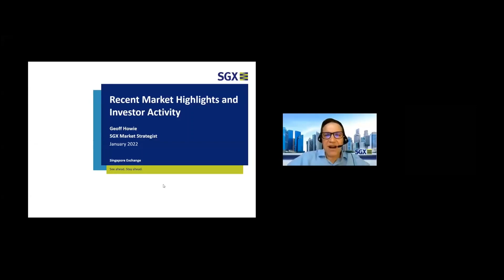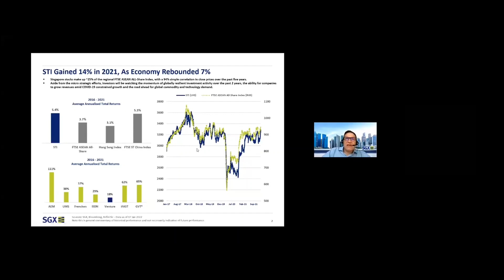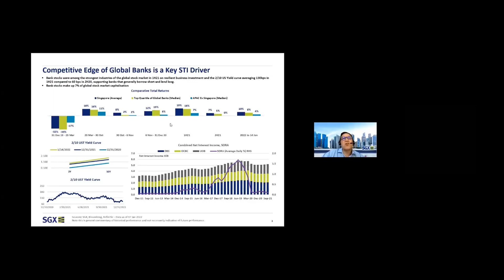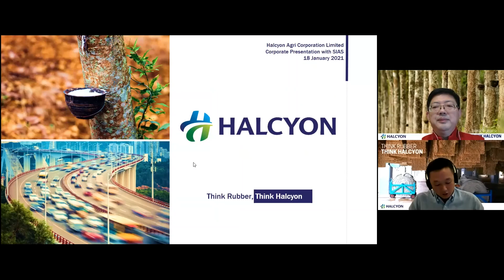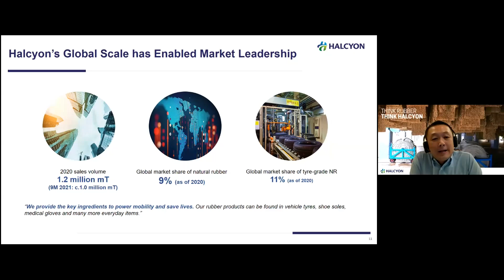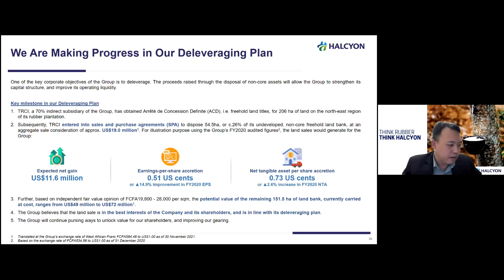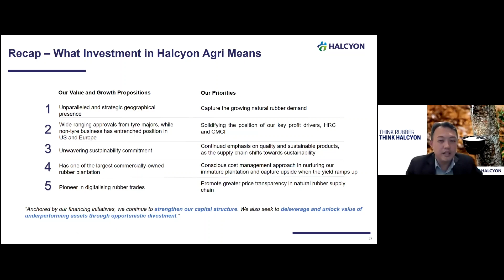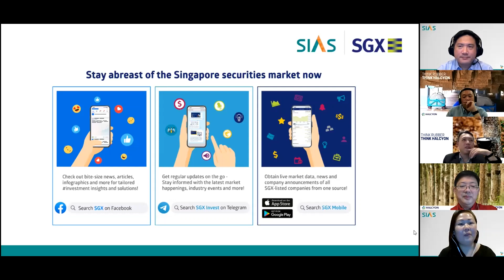Corporate Connect Webinar feat. Halcyon Agri – 18 January 2022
Learn more and gain an insightful understanding of Halcyon Agri- a leading supply chain franchise of natural rubber with global presence. Headquartered in Singapore and listed on the Singapore Exchange, the Group owns and operates significant assets along the natural rubber value chain, and distributes a range of natural rubber grades, latex and specialised rubber for the tyre and non-tyre industries. It has 38 processing factories in most major rubber producing origins with production capacity of 1.6 million mT per annum, and is one of the largest owners of commercially operated rubber plantation globally.
Also, get market updates from Mr Geoff Howie, Market Strategist, SGX!